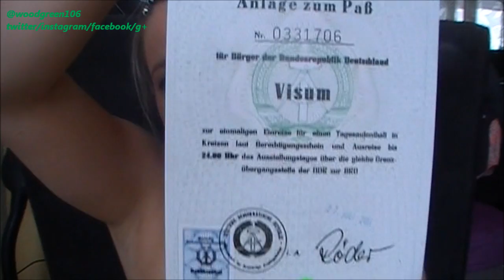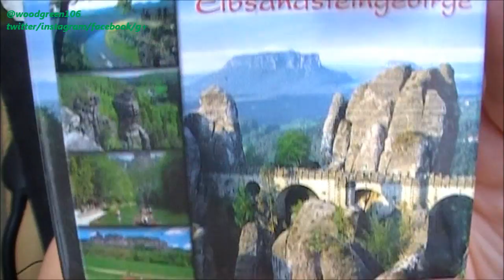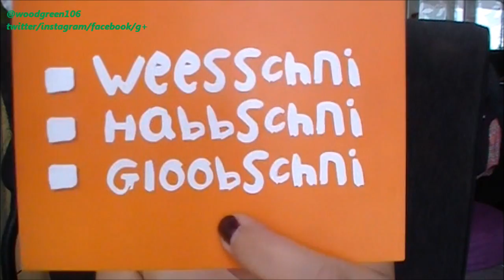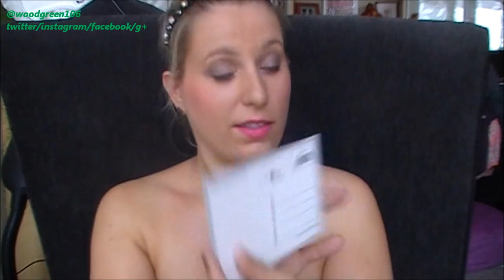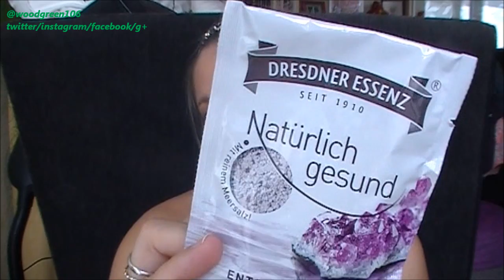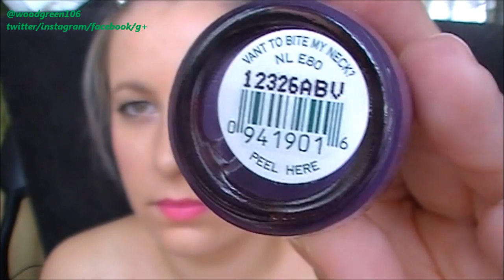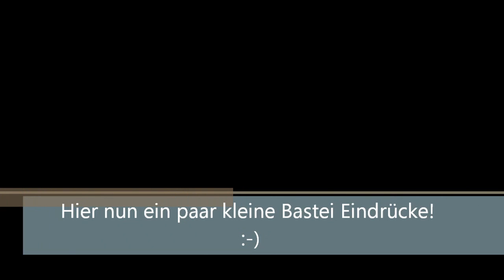Meine Urlaubseinkäufe und Eindrücke aus Sachsen ♥ eine Runde Ostalgie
✩ ✮ ✯Meine Verkäufe✩ ✮ ✯

Rabatt auf die TIFFANY D Palette gibt's mit dem Code "TIFFANY" :O) Bei über 30$ gibt's ein extra Geschenk gratis dazu :)

✩ ✮ ✯Was trage ich?✮ ✯ ✩
Haarband: Zara
Lippen: Maybelline Vivids "Vivid Rose"